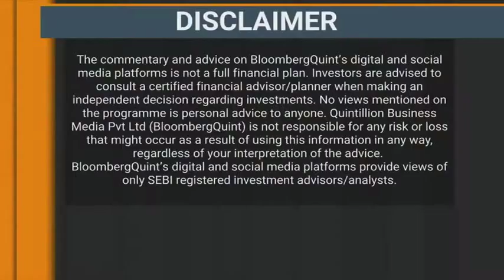Bloomberg|Quint Talking Point with Mr Prateek Agrawal, Business Head & CIO, ASK IM - 09 June 2021